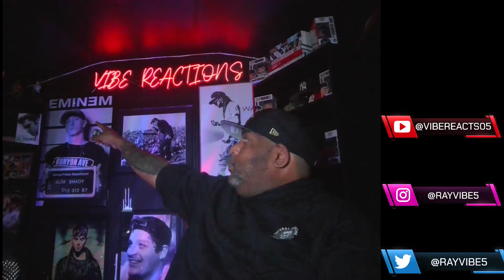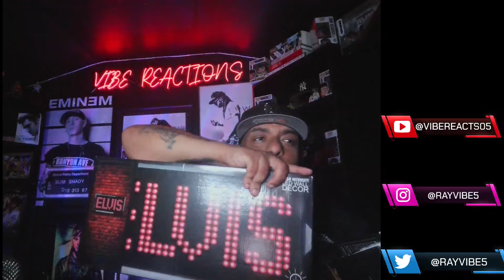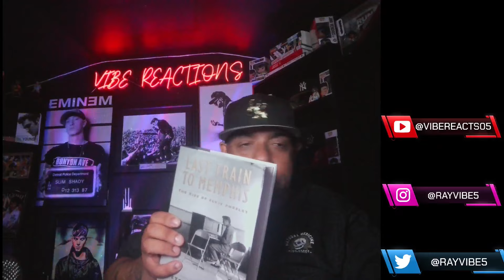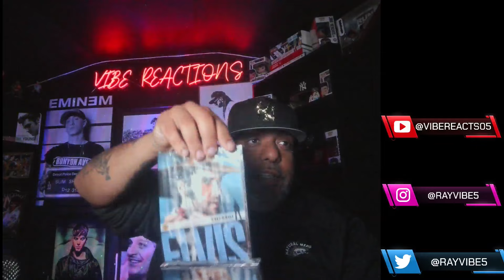FAN MAIL UNBOXING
Community Guidelines

UNIT#207